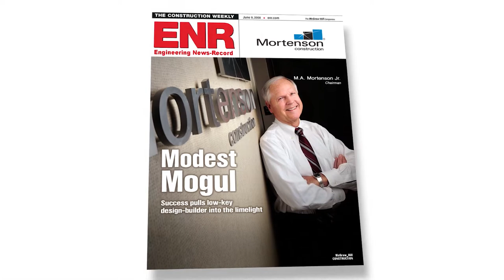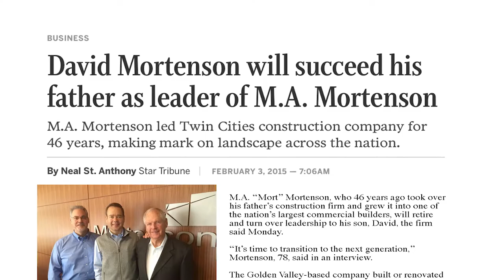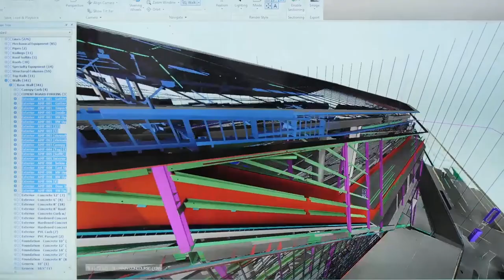The Soul of Mortenson: A Legacy of Construction and Community Impact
Hear from Chairman David Mortenson as he shares the story of Mortenson and reveals the "special sauce" that makes our company culture so unique. The soul of our construction company is rooted in a longstanding approach to doing the right thing, putting we before me, and inspiring what's possible.

Voted “Best Place to Work” over 40 times since 2002

Go limitless.